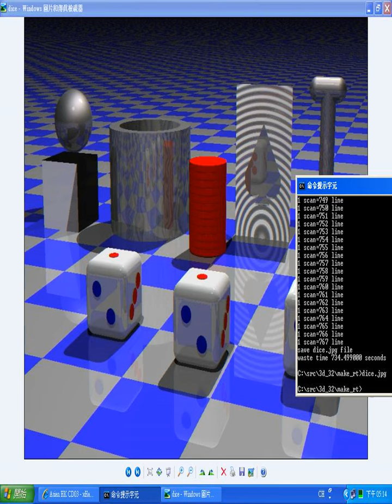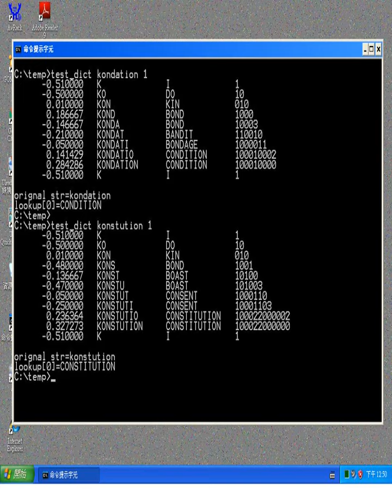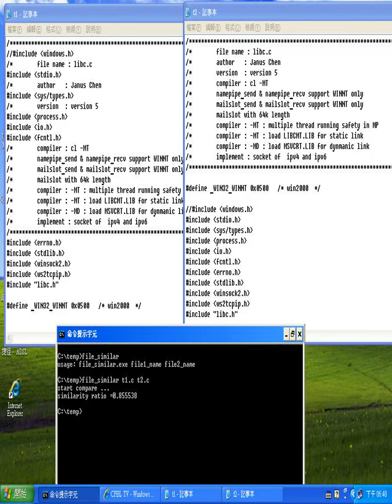Image processing is coded by my program in C/C++ without any graphic library like GDI, OPENCV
Image processing was coded by my program in C/C++ without any graphic library( like windows GUI, GDI, OPENCV/OPENCL, DIRECTX ).
 the pictures were  purely drawn in self allocated memory (using malloc ) and saved, and I used 3D model  method and CNN/language model/enlarge without aliasing/file similar/finger recognition/handwriting recognition/face recognition/a variety of filters  ...etc .